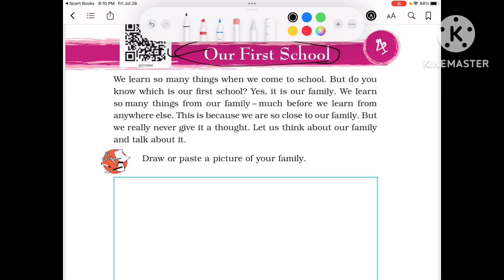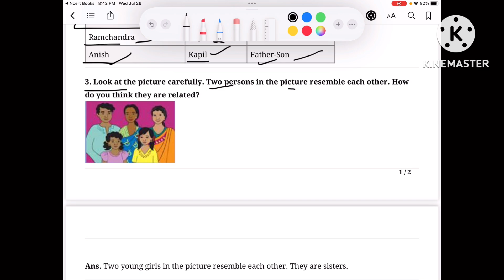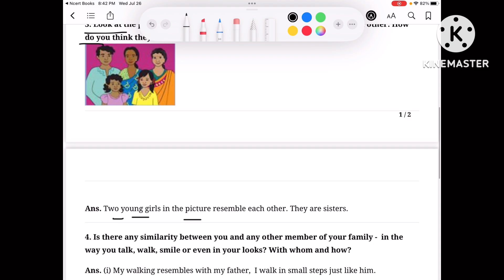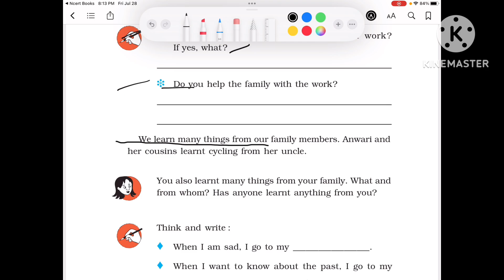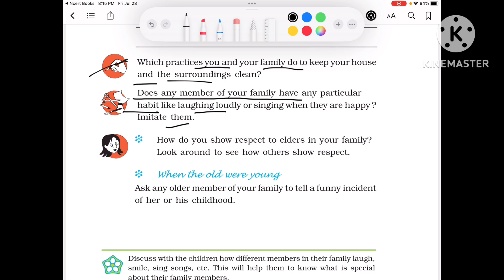Class 3, EVS chapter 4 our first school explanation and question answer solution